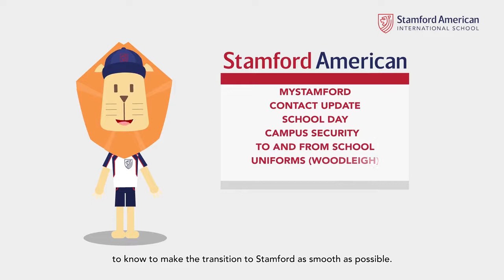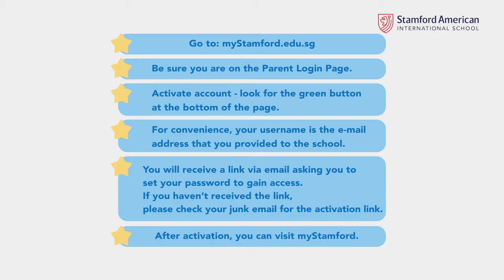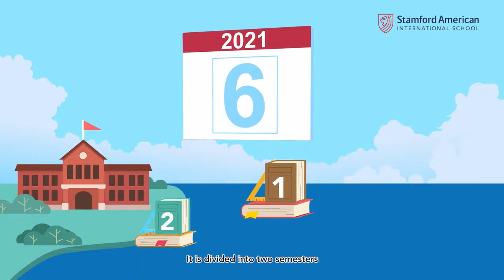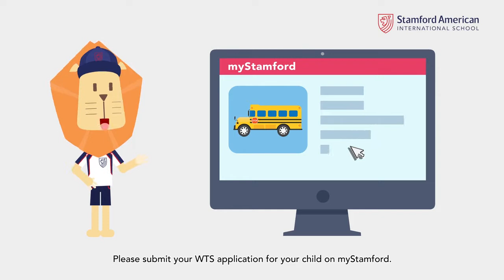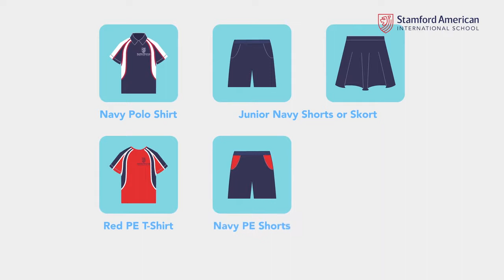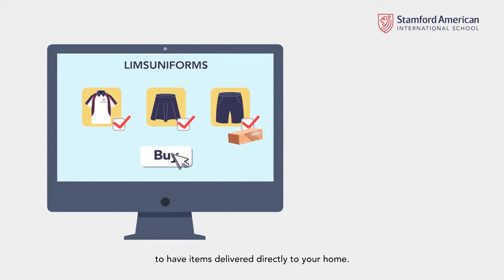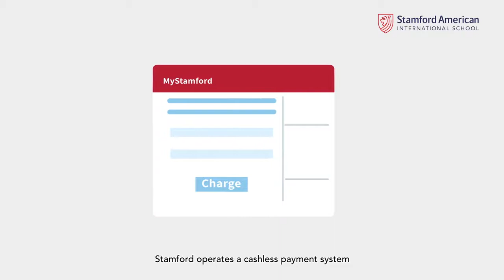Welcome video - Woodleigh Campus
Welcome video for new families joining our Elementary and Secondary campus at Woodleigh!